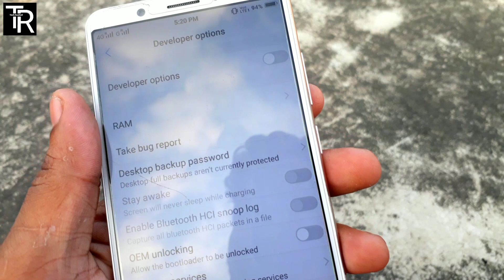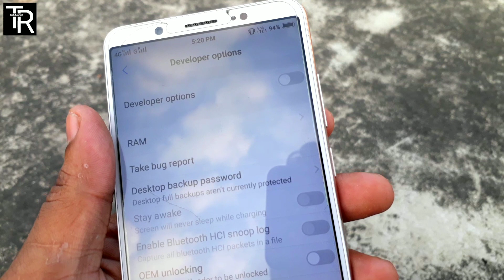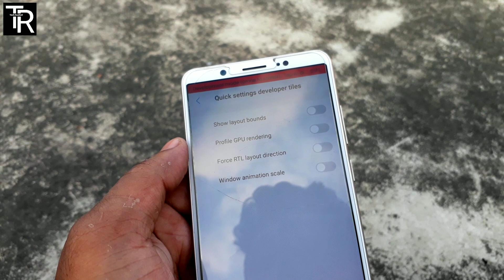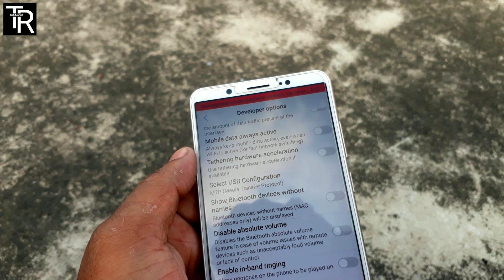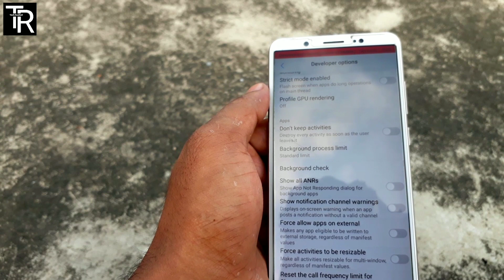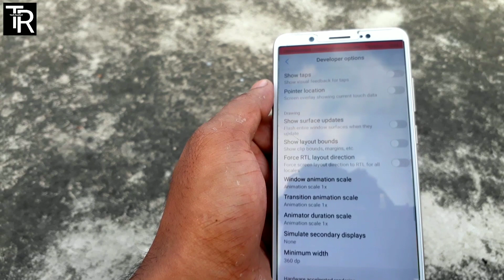All About Vivo Developer Options....!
Hey Friends In This Video I Will Say All About Vivo Developer Options.

If You Have Any Questions You Can Ask Me On Comments Box. Thank You

About : Tech Rashmi Is A YouTube Channel. Where You Find Technology Video.